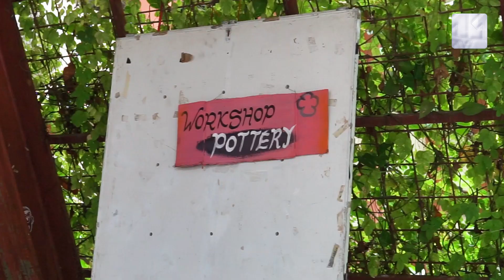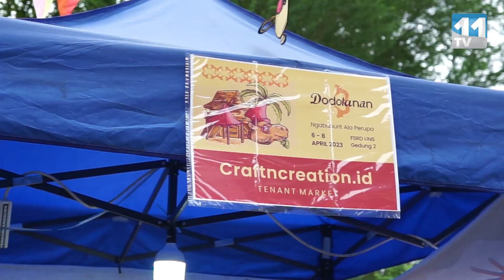Jurnal 11 Edisi Ramadan || "Ngabuburit Ala Perupa di Dodolanan FSRD UNS 2023"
Dodolanan merupakan event tahunan yang diadakan setiap bulan ramadan oleh himpunan mahasiswa seni rupa murni UNS. Event ini diadaka untuk mengisi waktu luang saat ramadhan khususnya masyarakat pencinta seni, dodolanan kembali hadir setelah pandemi dengan mengusung tema Festival Love Peace Positive Productive in Ramadhan. Kegiatan ini dimulai dari tanggal 6 hingga 8 april 2023.

Serangkaian acara yang diadakan pada event ini mulai dari workshop, pameran, pagelaran seni, buka bersama hingga Talkshow. Talkshow Dodolan kali ini mengangkat tema “kreativitas dalam lingkup seni pengaruh muda mudi Indonesia” yang disampaikan oleh pembicara hebat yaitu Tisna Sanjaya.